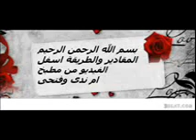طريقة عمل عصير فراولة بالجيلى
اليوم اناهعمل عصير فراولة بالجيلى
المقادير
ربع كيلو فراولة مجمدة + 2 كوب لبن + نصف كوب سكر
لعمل الجيلى
باكو جيلى فراولة + نصف كوب ماء مغلى
الطريقة
نجهز الاول الجيلى ويوضع فى الكاس والصور توضح الشكل ويوضع الكاسات فى الثلاجة حتى يتجمد
ثم نجهز العصير يضرب الفراولة مع اللبن والسكر فى الخلاط ثم يصب فى الكاسات
ويقدم
طريقة عمل مشروب من قشر البرتقال بسيط وسهل ومفيد للجسم يحمي الجسم من نزلات البرد الشديدة